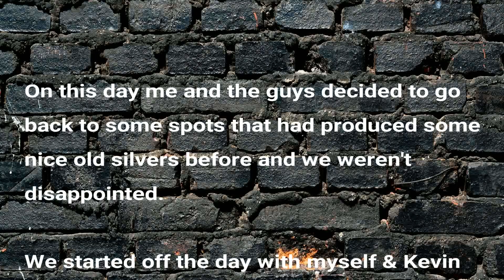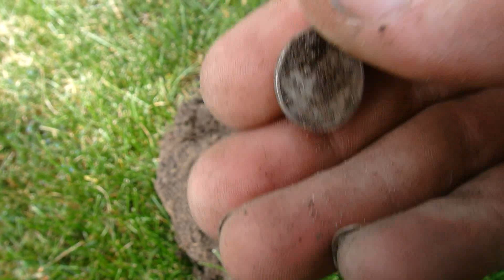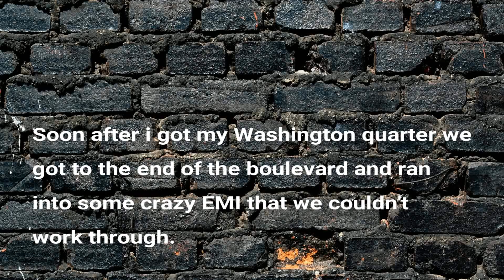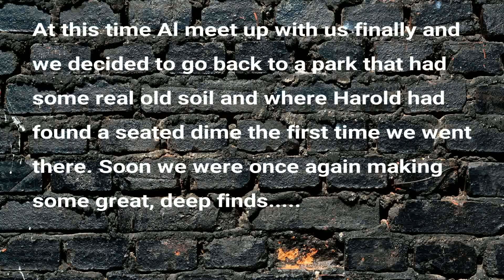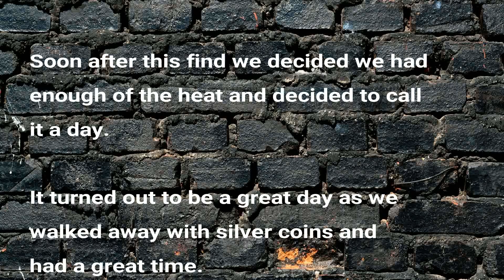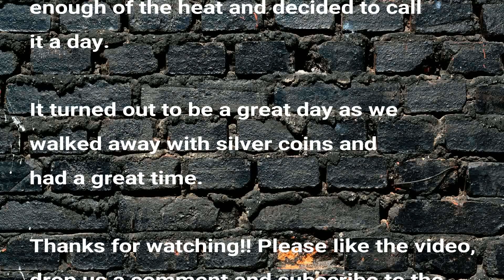Short Silver Hunt With Friends Produces AWESOME Finds!!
On this hunt Kevin, Al & myself went out to do some old spots where we had made some deep, old finds about a year ago. We soon started pulling out some deep silver and had a great day out digging in the heat.